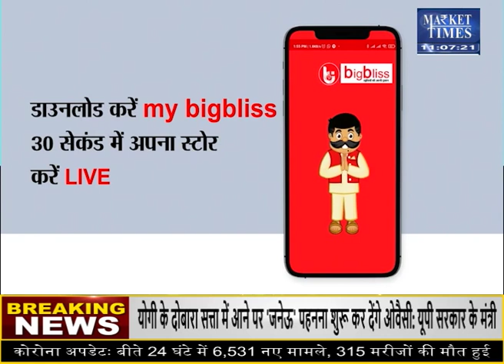MSP के बाद अब MRP पर भी सख्त हुई सरकार ! Market Times TV